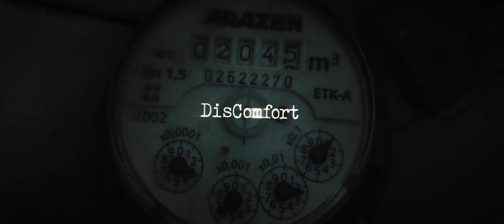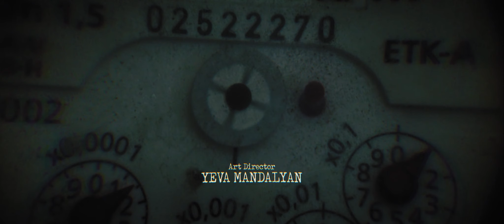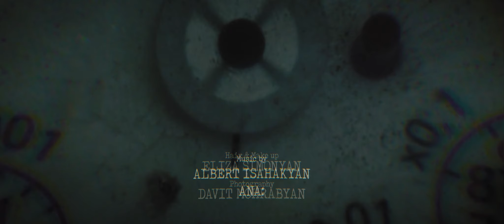This Comfort - Short Film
Directed and Produced by
Yeva Sarukhanova

Written by
Yeva Sarukhanova
Grigor Poghosyan

Cast
Roland Khachatryan
Anush Hakobyan
Arevik Stepanyan

Vazgen Martirosyan

Edited by
Armen Tshagharyan